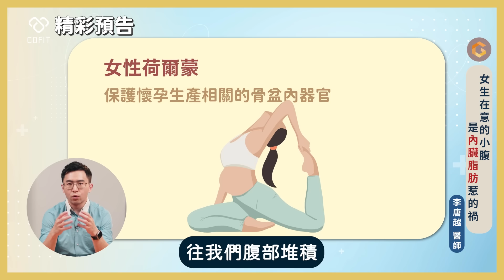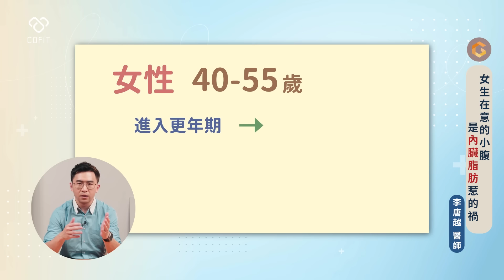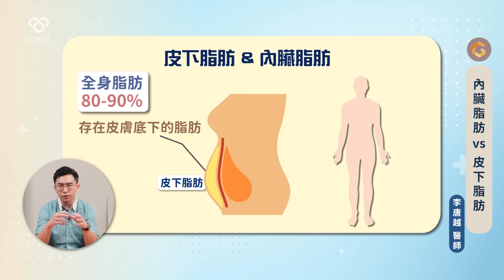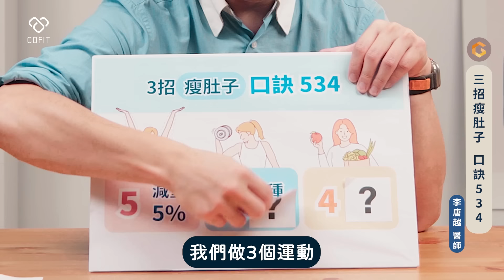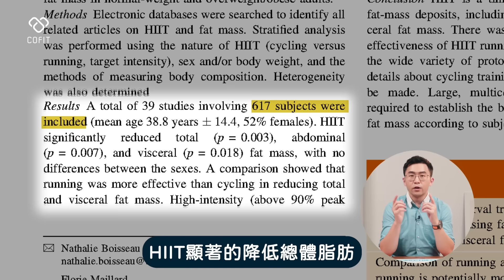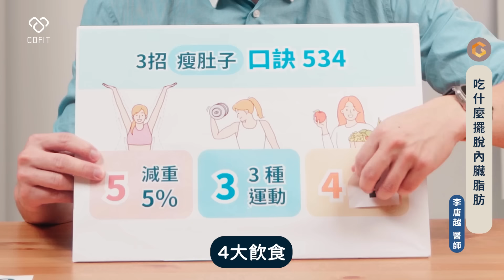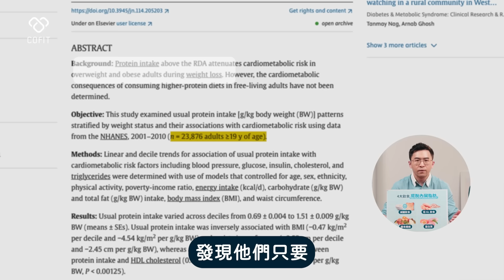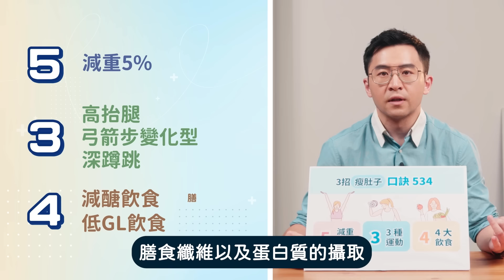「內臟脂肪」最怕你做這3件事，口訣534，不上健身房也能瘦肚子，逆轉脂肪肝｜初日診所 李唐越醫師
❗️限時免費領取❗️ 立即加入line@，獨家 李醫師120秒跟練影片 送給你！

在初日診所客戶中，常常聽到女性崩潰求助說：「醫生！為什麼我四肢瘦了！胸部都瘦了！肚子就是瘦不下來？很像戴了一個游泳圈在身上」，或者男性朋友抱怨「醫生！為什麼我肚子這麼凸？沒喝啤酒也有啤酒肚」。
對於這樣「蘋果型身材」的腹仇者來說，痛恨的小腹為什麼這麼難瘦呢？很有可能就是「內臟脂肪」惹得禍。這集要跟大家說內臟脂肪最怕的三件事，只要掌握口訣 534，想瘦肚子一點也不難！

影片段落任意門：
00:00 少吃也瘦不下來？
00:34 女生最在意的小腹是「內臟脂肪」惹得禍
02:26 內臟脂肪可以不管嗎？
03:10 皮下脂肪 vs 內臟脂肪
03:55 四個囤積內臟脂肪的原因
04:49 三招瘦肚子：口訣534
04:53 減重xx％可以有效瘦內臟脂肪
06:49 跟著李醫師在家做HIIT運動
10:01 吃什麼能擺脫內臟脂肪？
11:32 李醫師帶你在超商怎麼吃211料理

企劃：劉庭芸
拍攝：楊文翔、潘鳳賢
後製：楊文翔
視覺設計：劉䕒璘
醫學研究員：伍羿清

預約李唐越醫師的控糖減肥門診，幫你打破減重盲點！